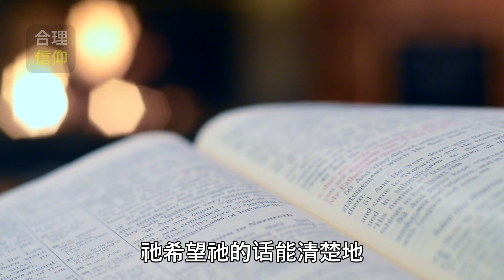【大鸟合理的信仰 #14】 圣经是人的话 还是神的话 信仰问题Q&A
今天我们要谈的问题是，
圣经是人的话，还是神的话？
当我们说圣经是上帝的话，
是上帝所默示的。
是不是说圣经是由上帝一字不差地
说给圣经作者听的吗?
是不是说上帝很奇迹般地
引导他们用笔把祂说的话写出来呢？
或者他给了这些人一些idea，
让他们自由地写下
他们自己对祂话语的解释？
是哪一个呢?